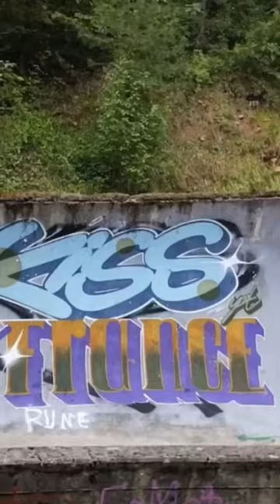Flying down the Sarajevo bobsled track